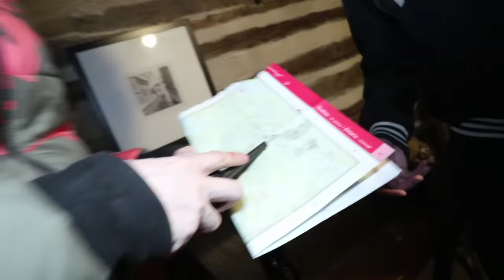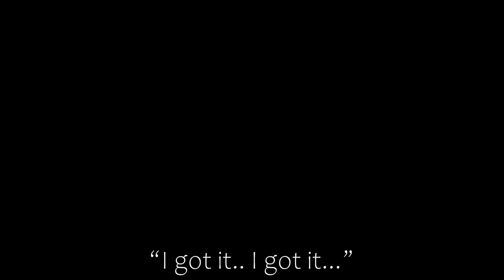NIGHT VISION CAMERA Reveals Dark Secrets About GOATMAN FOREST